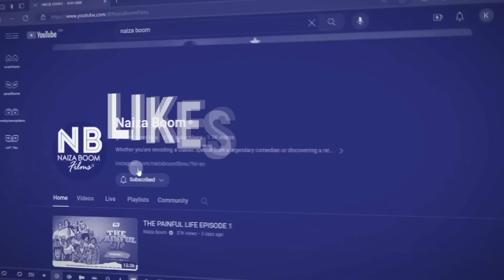WICKED DAUGHTER IN -LAW (EPISODE 16)